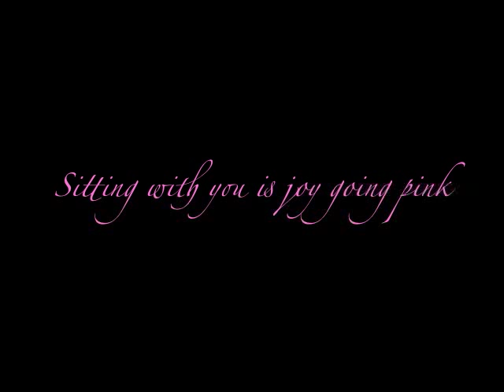Mr. Crumple - "Joy"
"Joy" by Mr. Crumple, from the album JOY. All images taken from ONE-EYED JACKS, a 1961 Western Stanley Kubrick was supposed to direct. Due to various conflicts, Kubrick pulled out of the project, making ONE-EYED JACKS Marlon Brando's only "Directed by" credit.

For years, this film has been copyright-free, and only available in low-quality, pirated versions. This situation has recently changed, the copyright has been picked up, and hopefully this rather epic film will finally get the restoration-love it deserves.

The cast of ONE-EYED JACKS is amazing, and worth mentioning here:

Marlon Brando
Karl Malden
Slim Pickens
Ben Johnson
Katy Jurado
Timothy Carey
Pina Pellicer
Elisha Cook